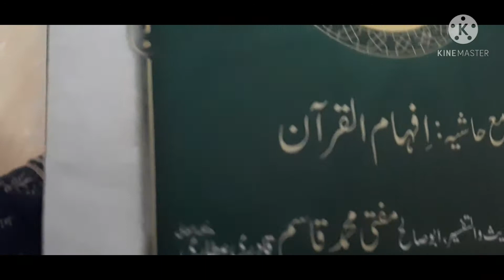Ramzan Main Mila Boht He payera gift|Ramzan iftar Routin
ramzan 2021 in pakistan